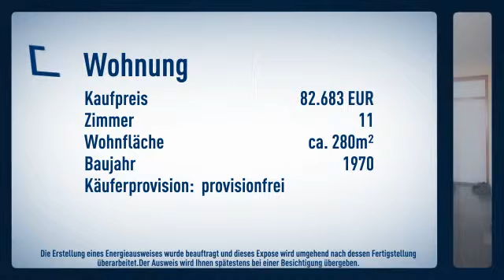Investoren aufgepasst! - Kleines Wohnungspaket (4 Einheiten) - Provisionsfrei!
Objektnr.: 51200
Informationen zum Energieausweis:
Baujahr: 1970
wesentliche Energieträger: